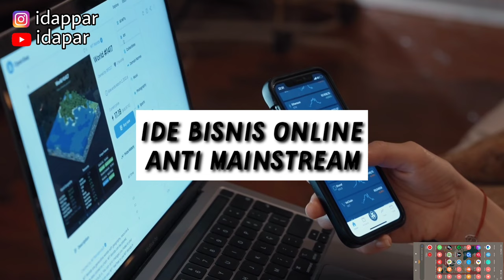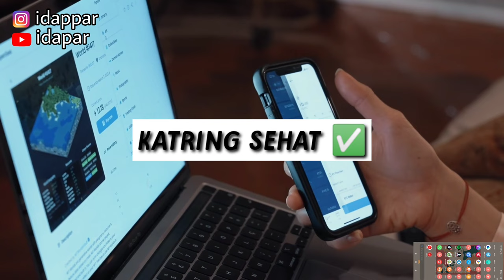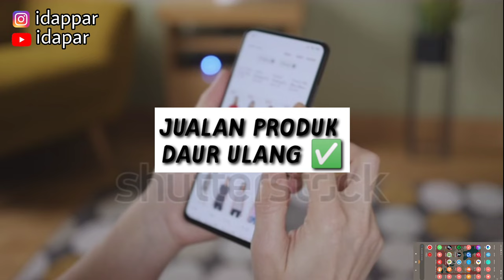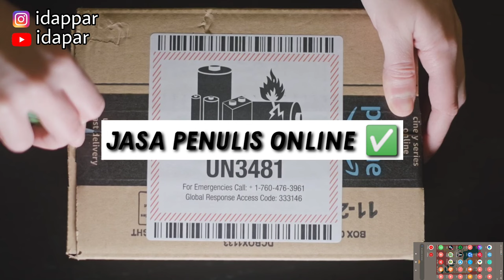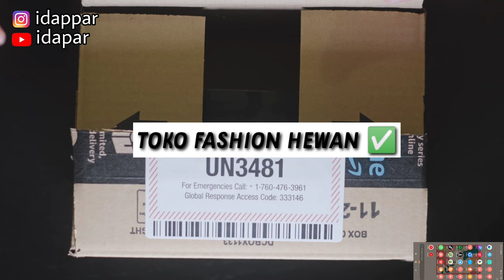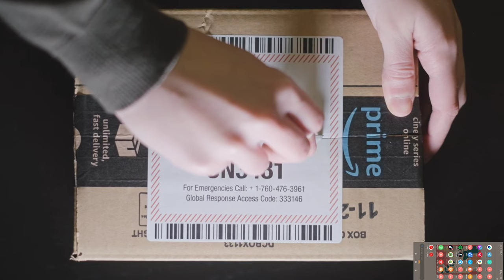IDE JUALAN ONLINE ANTI MAINSTREAM 2022 | JUALAN BARANG UNIK & NILAI JUAL TINGGI ✅